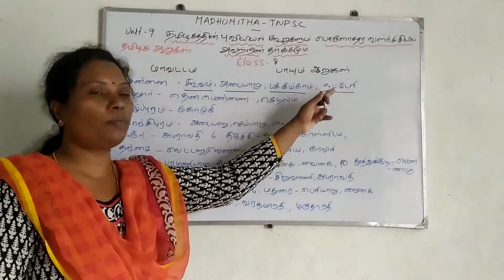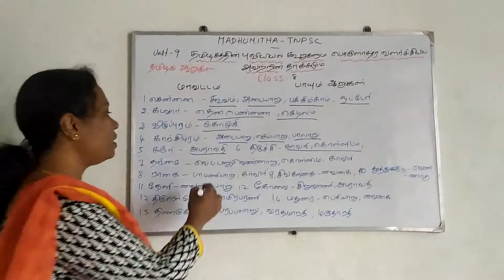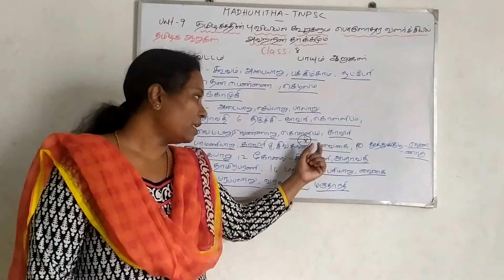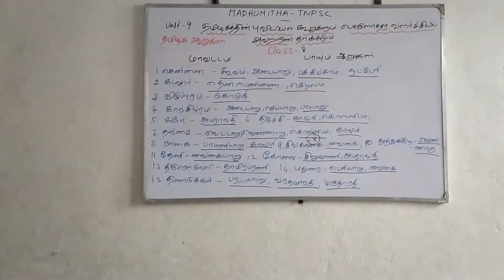Unit 9 Tamilga valarchi nirvagam தமிழக ஆறுகள் part 2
unit 9